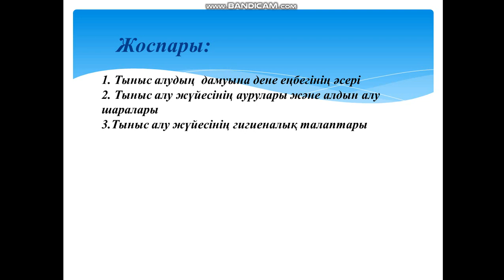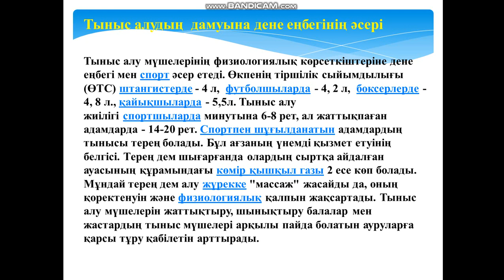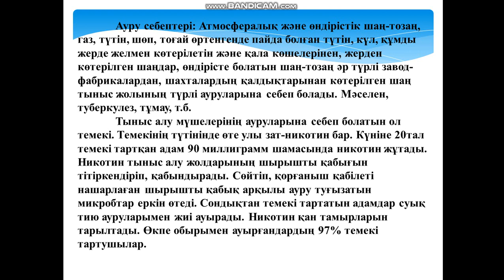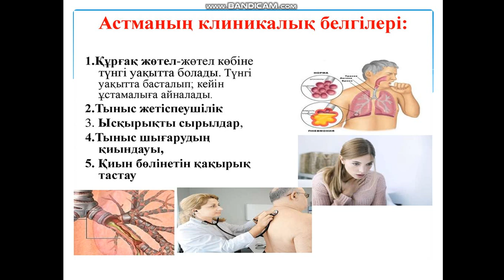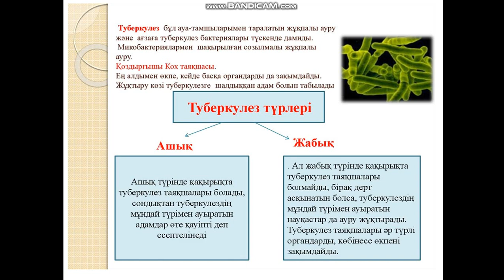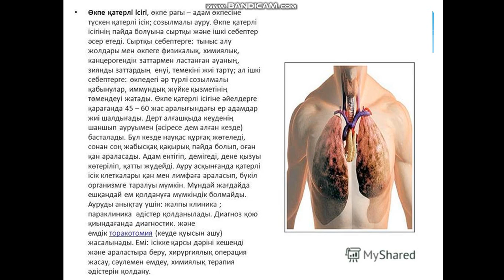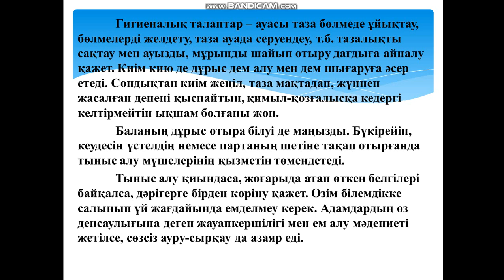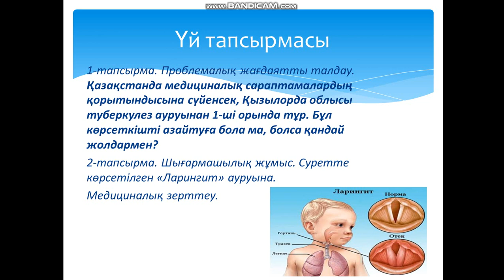Ешпанова Р Тыныс алу гигиенасы Тыныс жолдарының аурулары